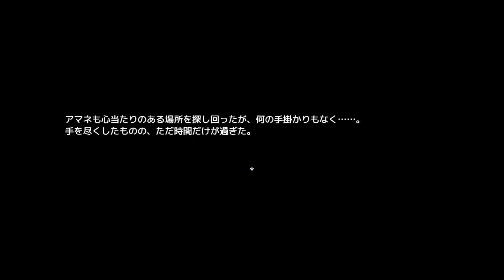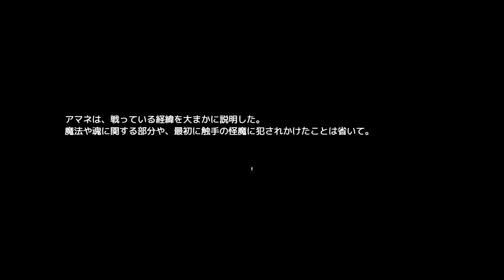魔法少女セレスフォニア (Gameplay) #2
魔法少女セレスフォニア (Magical Girl Celesphonia)
サークル : しもばしら工房 (Shimobashira Workshop)

本作は主人公"アマネ"が、魔法の変身ヒロイン
"セレスフォニア"として人外の敵と戦うRPGです。